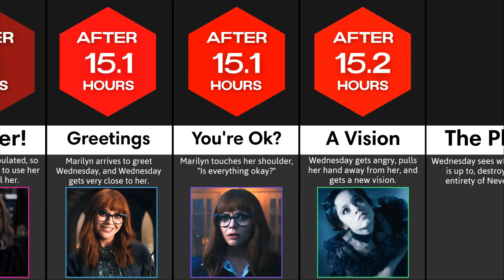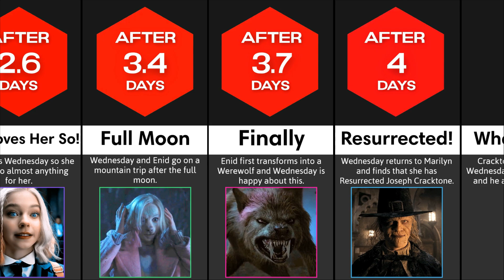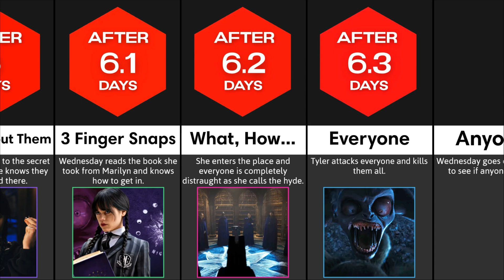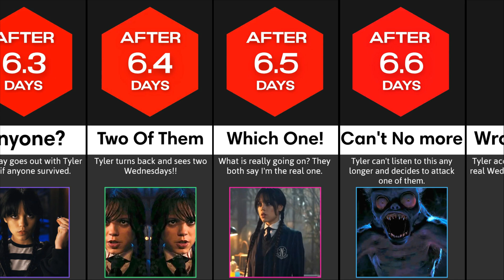Timeline: What If Wednesday Was Evil?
You may have asked yourself, what if Wednesday Addams was evil, what would have happened to Nevermore, and Enid and her other friends, would she have tried to end them, or would she have only sought to destroy Nevermore, let's find out!

About The Channel:
Hey, welcome to the RankFlix channel, our videos are about visualizing data and making numbers more intresting. series, movies, and fictional characters, all are collected in this channel, so if you are interested, do not forget to subscribe to receive all new notifications.